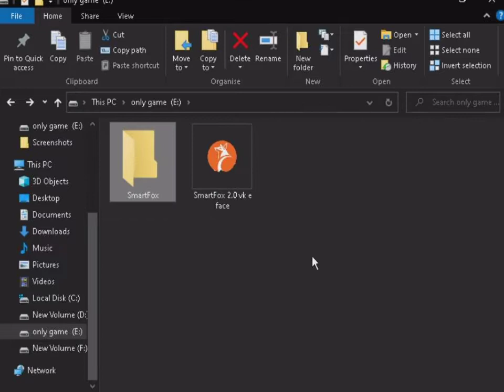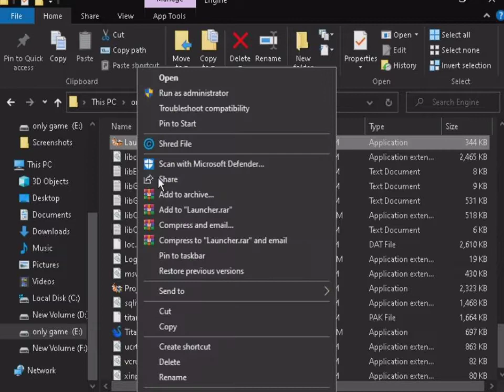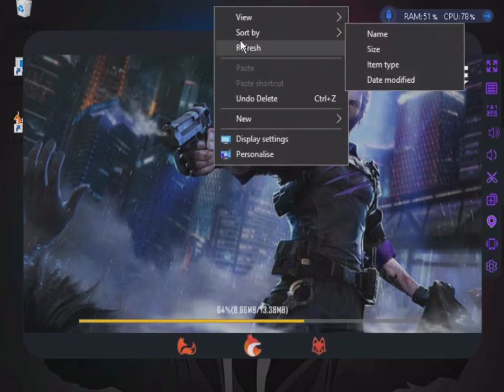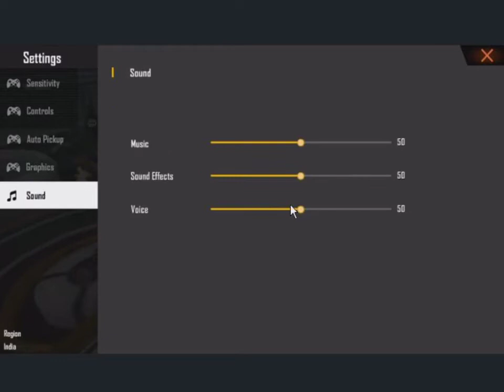New Smartgaga Version Smart Fox | Free Fire Best Emulator For Low End Pc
DESCUBRI NUEVO EMULADOR PARA PC GAMA BAJA 2021 ✅ SMARTFOX EMULADOR SIN LAG 1 DE RAM + 60 FPS

NEW SMARTFOX FOR LOW END PC ✅ NO GRAPHICS ✅ 1GB RAM + 60 FPS ✅EMULATOR PARA PC DE GAMA BAJOS SIN LAG

LA MEJOR CONFIGURACION PARA
 SMARTFOX!!! (EXPLICADO)

SMARTFOX NUEVO EMULADOR PARA PC DE BAJOS RECURSOS 2021 (2GB RAM)

HOW TO DOWNLOAD FREE FIRE OB27 UPDATE IN 1GB RAM WITHOUT GRAPHIC CARD MAY 2021| SMARTFOX EMULATOR
🔴SMARTFOX!!! NUEVO EMULADOR PARA PC DE BAJOS RECURSOS 2021 🚀MAS RAPIDO Y SIN LAG (2GB RAM - 1GB RAM)